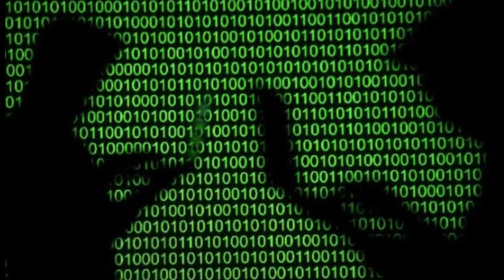One Minute News 05 November 2021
Good Morning !
One Minute News :
iINTELLIGENCEi News is a youtube english news channel dedicated to reliable, un-biased latest english news, covering TamilNadu, India and the World.

Reports say starvation in North Korea.

A Pentagon inspector has said that the US drone strike that killed 10 Afghan civilians was an error that did not violate any law.
-reports BBC.

U.S. State Department yesterday announced a reward of up to $10 million for information leading to a key leadership position in DarkSide, a cybercrime organization, based in Russia.

US To Sell Advanced Air-To-Air Missiles To Saudi Arabia Worth $650 Million.
-reports NDTV.

Facebook is testing ways for creators to make money through Facebook Groups.
-reports Reuters.

PM Modi unveils 12-foot statue of Adi Guru Shankaracharya in Kedarnath.
-reports Times of India.

Delhi air pollution from "severe" in night to ''hazardous'' category" today morning.

Senior TMC leader & panchayat minister Subrata Mukherjee, aged 75, died in Kolkata.
-reports NDTV.

About Us:
Welcome 🙏
We are a news channel covering current affairs, headline news or news headlines, world news, national news, political news, general interest, breaking news or trending news, todays latest news, news from standard and reliable news papers and news agencies.

We are the best news channel for upsc preparation & best youtube news channel in India & abroad. We provide live latest important news.

Regards,
Dr. T.SASIMURUGAN ME., PhD.,
Founder & CTO,
iINTELLIGENCEi News,
TamilNadu, INDIA.

Former Principal, RVS Chennai Campus & Gojan School of Business & Technology.

All contents provided by this channel is for